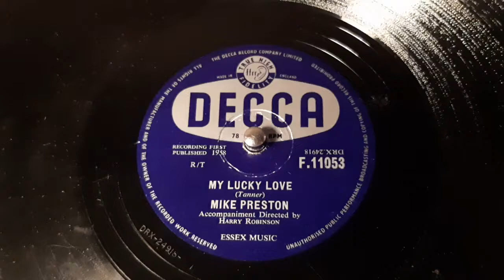Mike Preston - My Lucky Love - 78 rpm - Decca F11053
Orchestra directed by Harry Robinson.
Flip: A House, A Car And A Wedding Ring.